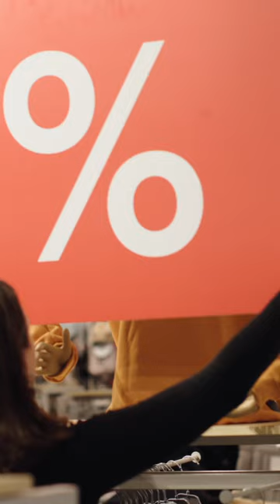This is how to start slowing down your life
There are many ways to start slowing down your life.
Here is one of then that worked for me.